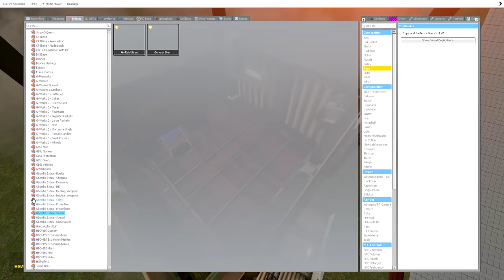TERRIFYING BUSEATER NPC IS INSANE! - Garry's mod sandbox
Today, Frizky, Dark, and Birdie are trying to find a way to defeat the TERRIFYING BUSEATER!

People in the video: @DarkCornersTV @SHOOTABIRDIE